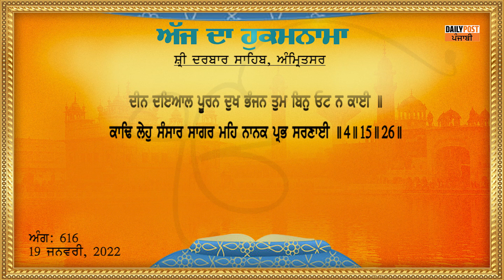Daily Hukamnama From Sri Darbar Sahib 19-1-2022